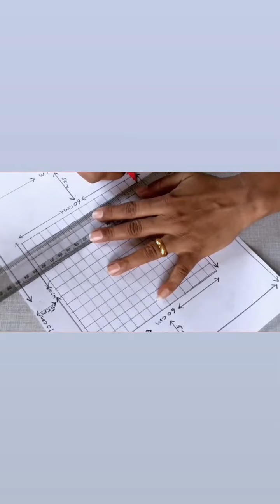CUSHION COVER Pattern MAKING.